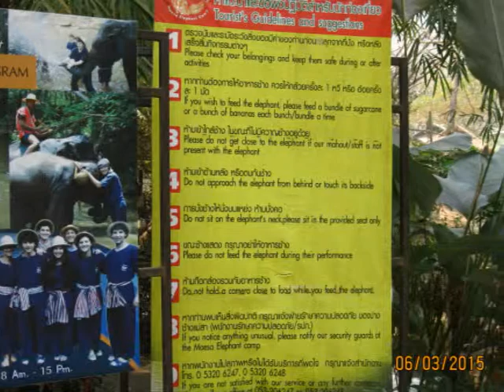Elephantencamp Maesa, Mae Rim, Thailand March 07th 2015 Part III